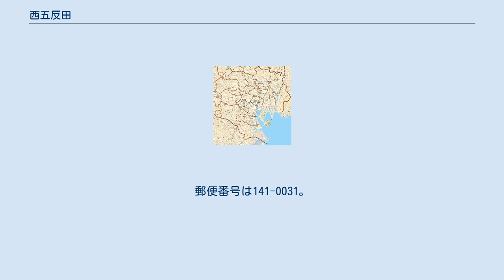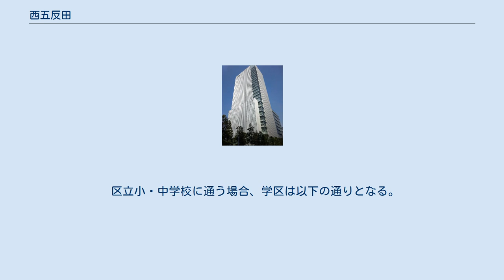西五反田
日本 」 東京都 」 品川区 」 西五反田 西五反田（にしごたんだ）は、東京都品川区の地名。
現行行政地名は西五反田一丁目から西五反田八丁目までが設置されている。
 東京都品川区の北部に位置する。
町域北部から北東部は山手線の線路に接し、これを境に品川区上大崎・品川区東五反田に接する。
東部は品川区大崎に接する。
南東端は品川区戸越に接する。
南東部は品川区平塚に接する。
南部は品川区荏原に接する。
南西部は品川区小山に接する。
西部は品川区小山台に接する。
北西部は目黒区下目黒に接する。
 町域内を山手通り（北西から南東方向）、国道1号（桜田通り・第二京浜）、東京都道・神奈川県道2号東京丸子横浜線（中原街道）、首都高速2号目黒線、さらに山手通りの地下には首都高速中央環状品川線が通っており、幹線道路が集まった地域でもある。
五反田駅付近や幹線道路沿いを中心に、ビルや商店など商業地が広がっているが、その他は住宅地となっている。
 住宅地の地価は、2021年（令和3年）1月1日の公示地価によれば、西五反田4−27−6の地点で90万2000円/m2となっている。
 伝承によると四丁目のかむろ坂は、歌舞伎や浄瑠璃の題目として有名な白井権八伝説に由来する。
 2021年（令和3年）4月1日現在の世帯数と人口は以下の通りである。
 町域内における鉄道駅として、東端に山手線・都営浅草線・東急池上線の五反田駅（所在地は東五反田）、北西部の西五反田五丁目に東急目黒線不動前駅がある（目黒不動尊に因む駅名であるが、目黒不動尊は目黒区下目黒にある）。
中央環状品川線の五反田出入口が設置されている。
また、付近の道路を走るバス路線も充実している。